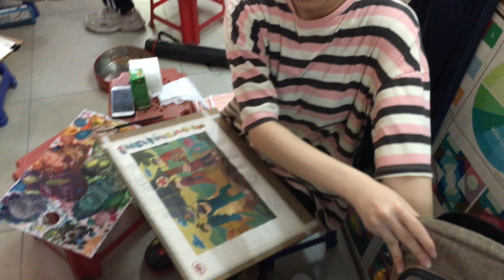Bố cục màu khối H - Chủ đề Tết Trung Thu sum vầy - Ngọc Anh bé yêu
Bố cục màu khối H - Chủ đề Tết Trung Thu sum vầy bài của Ngọc Anh bé yêu
LỚP VẼ THẦY QUỲNH - LUYỆN THI VẼ KIẾN TRÚC & MỸ THUẬT - KHỐI V - H
Nếu bạn thấy video này bổ ích hãy cho mình 1 like, chia sẻ video này để video được đề xuất đến với những bạn vùng sâu vùng xa, và những bạn không có điều kiện đi học vẽ có thể theo đuổi đam mê của mình.
Kiến thức bền vững là sự chia sẻ.
Danh sách phát - Playlist in the channel [Lop Ve Thay Quynh Online - Drawing Tutorial]:
1. Hướng dẫn vẽ Tượng nâng cao - Advanced Statue Drawing Tutorial
2. Hướng dẫn vẽ Tượng cơ bản [giải phẫu] - Basic Statue Drawing Tutorial [Anatomy]
3. Hướng dẫn vẽ hình khối cơ bản - Basic cubes drawing tutorial
4. Hướng dẫn vẽ Ngũ quan - Drawing tutorial 5 Senses
5. Sửa bài vẽ cho học viên - Edit the drawing for students
6. Bố cục tạo hình [MT2 Kiến trúc] - Visual Arts [Drawing Composition]
7. Bố cục màu [Art Colors] khối H
8. Hình Họa Người khối H - Drawing Tutorial Human Figure
9. Hình ảnh của lớp vẽ - Pictures of the drawing class
10. Nghệ thuật vẽ tranh 3D [3D Painting Art] - 3D Drawing Tutorial
Lịch dạy: Thứ 2, 3, 4, 5, 6, 7, chủ nhật (chỉ nghỉ tết nguyên đán)
Thời gian dạy:
Sáng: 8h - 11h30, Chiều: 2h - 5h30
Các học viên có thể đến đăng ký học vào bất kỳ ngày nào trong năm
GV: Thạc sĩ. Kiến trúc sư Đinh Xuân Quỳnh